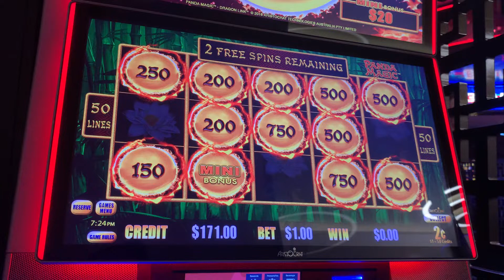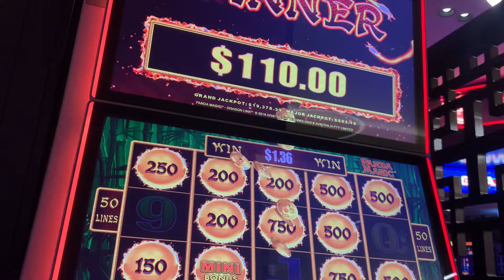⚡️Dragon Link Panda Magic Slots, OVER $100 Bonus On A $1 Bet!